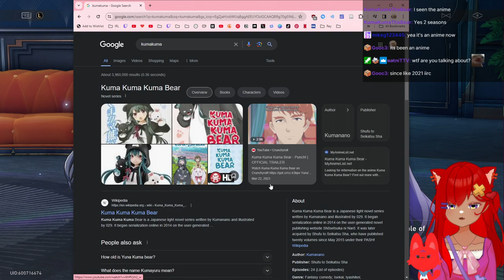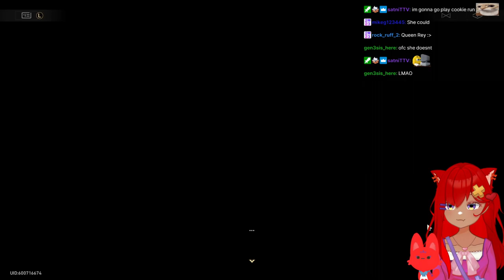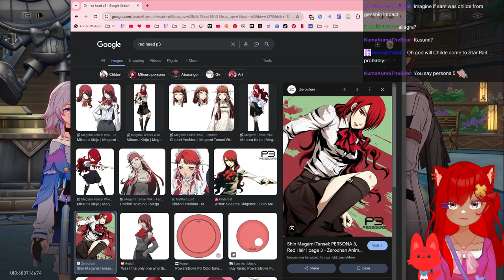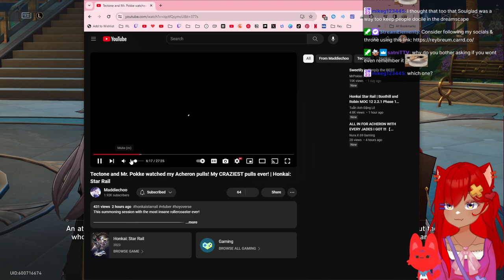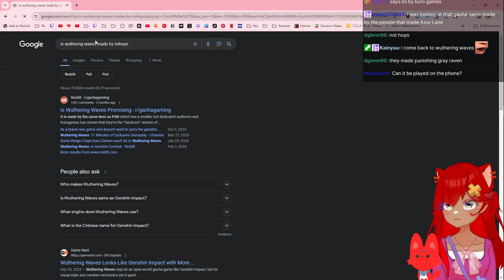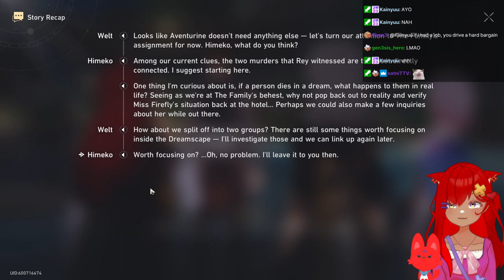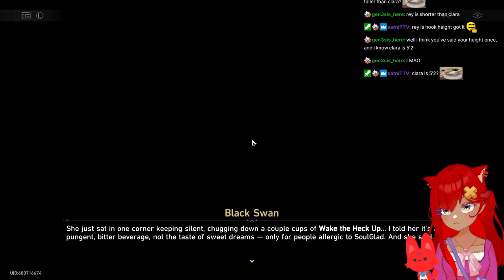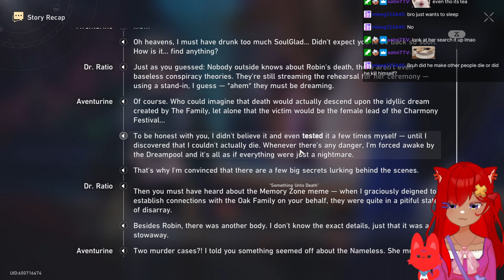ACHERON VS WELT!?? | Honkai: Star Rail 2.1 Story | Part One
I forgot to say hi to youtube - so I'm sorry for that! But this is the VOD (cut down) to just the story up until we get to Aventurine's POV!

0:00 - Story Starts
24:27 - Acheron VS Duke Inferno
1:41:58 - Welt meets Acheron
2:07:57 - Aventurine and Dr. Ratio Talk
2:16:33 - Aventurine POV starts